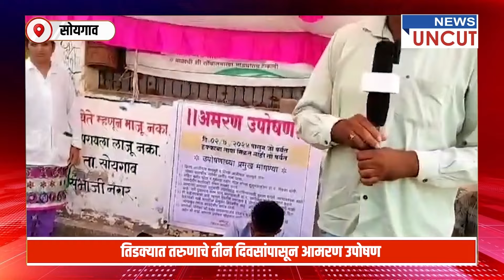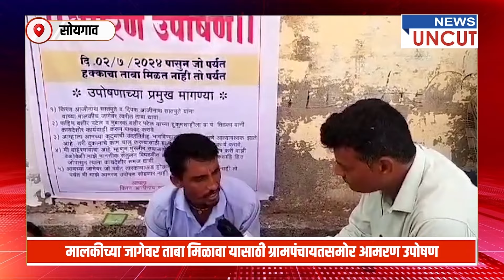तिडक्यात तरुणाचे तीन दिवसांपासून आमरण उपोषण